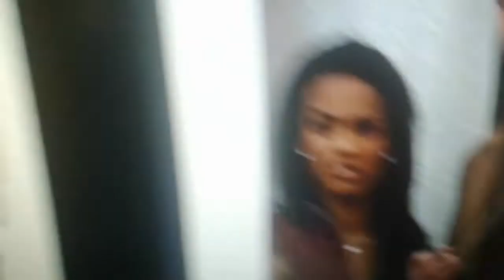doctor who fever